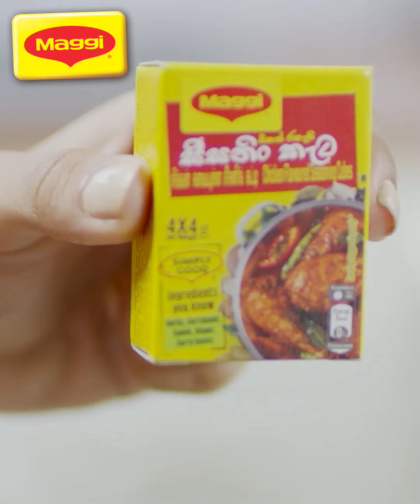Christmas Rice | MAGGI Seasoning Cubes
Savor the season by the spoonful with Maggi Christmas Rice recipe.